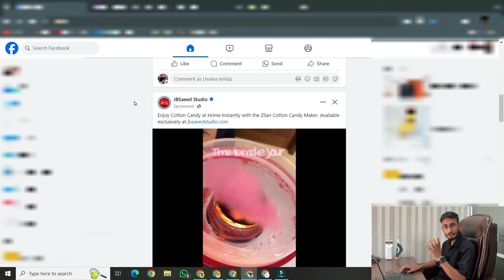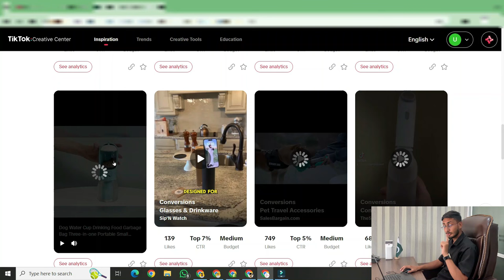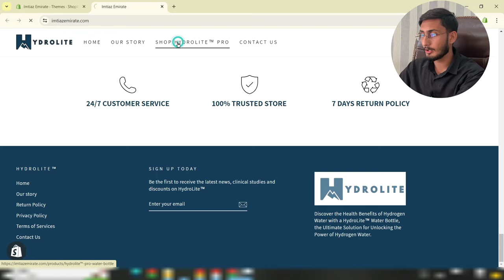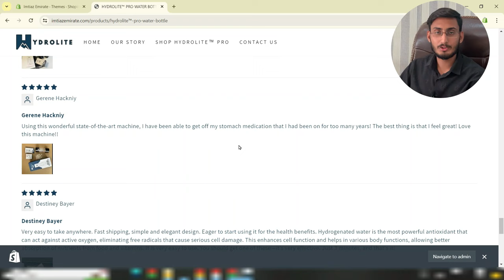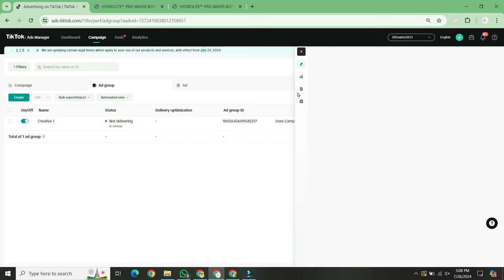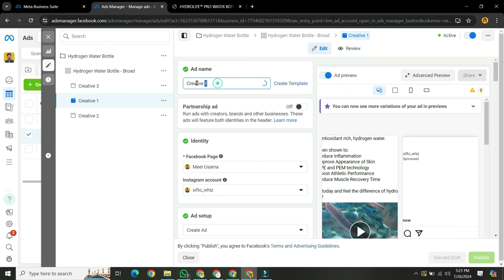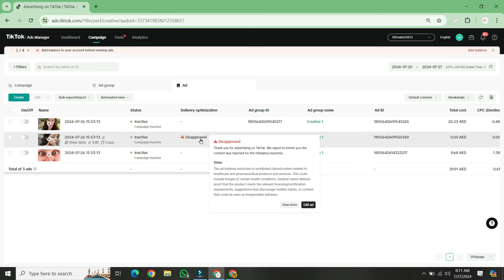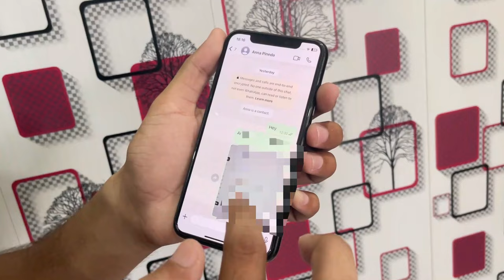I Tried Shopify Challenge For 24 Hours 🔥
In this video, I take on the Shopify International Challenge for 24 hours and share my shocking results! Watch as I navigate through the ins and outs of setting up an international Shopify store, dealing with cross-border shipping, currency conversions, and more. This video is packed with valuable insights for anyone looking to expand their eCommerce business globally using Shopify.

Whether you're a beginner or a seasoned eCommerce entrepreneur, you'll find actionable tips and strategies to help you succeed in the global market.

✅ Key Points Covered:

1. Setting up an international Shopify store
2. Dealing with cross-border shipping challenges
3. Managing currency conversions
4. Marketing strategies for international audiences
5. Analyzing the results of the 24-hour challenge

✅ Topic's Cover In This Video:
SiftoWhiz
Usama Imtiaz
usama imtiaz
Shopify International Challenge
Shopify 24-hour challenge
Shopify store setup
Shopify cross-border shipping
Shopify currency conversion
Shopify global market
Shopify eCommerce tips
Shopify for beginners
eCommerce business expansion
International Shopify store
Shopify marketing strategies
Shopify tutorial
Shopify expert
Shopify success tips
Shopify international shipping
Shopify store optimization
Shopify SEO
Shopify apps
Shopify business growth
Shopify entrepreneurship
Global eCommerce strategies
Shopify tips and tricks
Shopify setup guide
Shopify online business
Shopify business ideas
Shopify store management
Shopify dropshipping
Shopify store performance
Shopify challenges
Shopify for eCommerce

⭕DESCLAIMER⭕